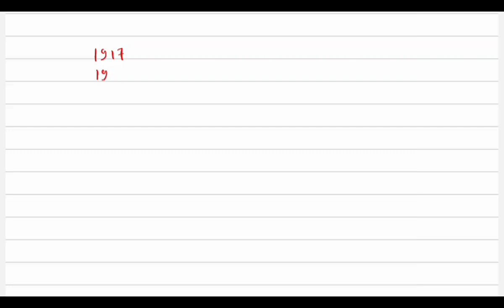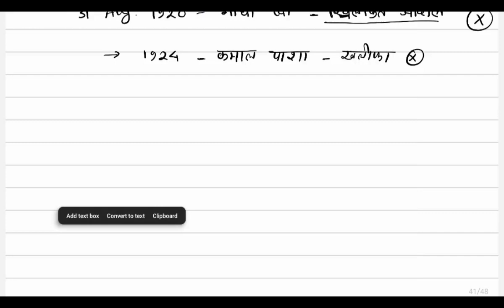indian_history lec-50 CGPSC_2023-24